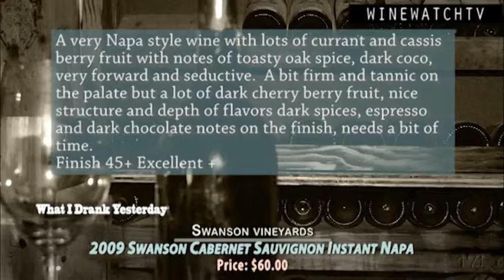What I Drank Yesterday- Swanson Vineyards